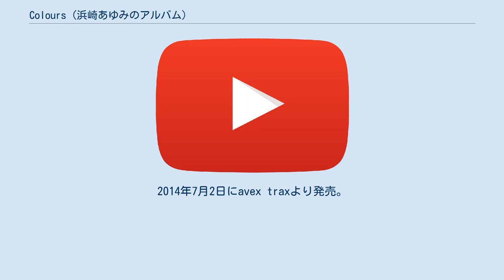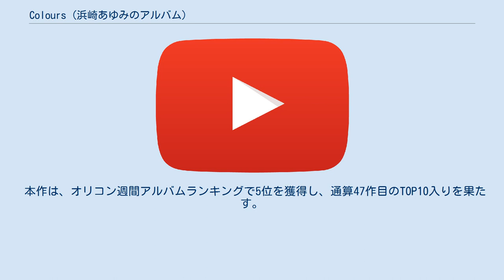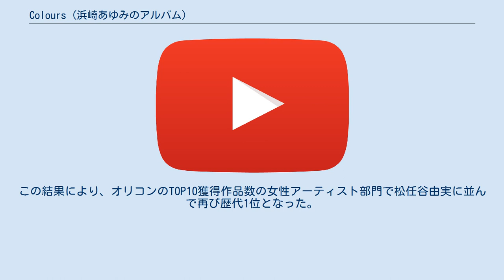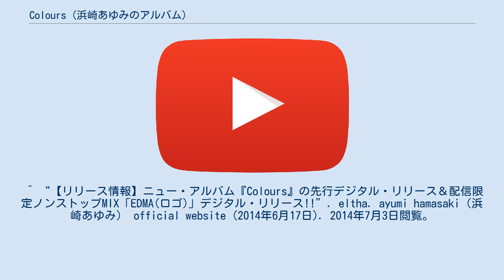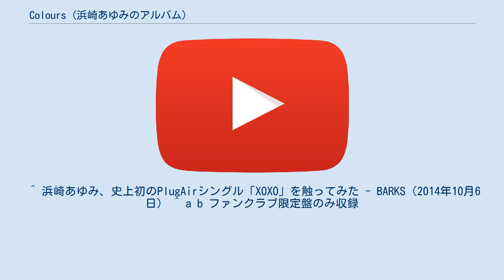Colours (浜崎あゆみのアルバム)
浜崎あゆみ 」 浜崎あゆみのディスコグラフィ 」 Colours 『Colours』（カラーズ）は、日本の歌手・浜崎あゆみの15枚目のオリジナル・アルバム。
2014年7月2日にavex traxより発売。
 オリジナルフルアルバムとしては前作『LOVE again』から約1年5ヵ月ぶりのリリース。
 本アルバムのほとんどの楽曲が外国人プロデューサーによるサウンドプロデュースであり、このような体制は自身初となる。
 「CD+DVD」、「CD+Blu-ray」、「CD」の3形態に加え、ファンクラブ限定盤として「CD+DVD+Milena's Boutique aroma candle (Plumeria)」、「CD+Blu-ray+Milena's Boutique aroma candle (Plumeria)」の2形態による発売。
 2014年に開催されたライブツアー『ayumi hamasaki PREMIUM SHOWCASE 〜Feel the love〜』では、本作に収録されている楽曲のなかから新曲を2曲ずつ収録したCDを各会場で先行配布された。
名古屋・日本ガイシホールは「XOXO/Terminal」、大阪・大阪城ホールは「Angel/Lelio」、そして東京・国立代々木競技場第一体育館は「What is forever love/NOW & 4EVA」という限定CDが配られた。
 また、6月18日にアルバム発売に先駆けて、収録曲の「XOXO」「Lelio」「Feel the love」「Terminal」「Angel」「Merry-go-round」「What is forever love」をノンストップミックスした「EDM」をデジタル限定配信した。
 本作は、オリコン週間アルバムランキングで5位を獲得し、通算47作目のTOP10入りを果たす。
この結果により、オリコンのTOP10獲得作品数の女性アーティスト部門で松任谷由実に並んで再び歴代1位となった。
 CDジャーナルは、「小室哲哉の作曲による『Feel the love』、m-floとのコラボレーション曲『Merry-go-round』を含む15枚目のオリジナル・アルバム。EDMの要素を積極的に取り入れることで“2014年の浜崎あゆみ”を表現。バラード・ナンバー『Hello new me』に象徴される自分探し的な楽曲も健在だ。」と批評した。
 Feel the love [5:21] XOXO [4:20] What is forever love [4:16] Hello new me [4:16] Pray [6:19] Terminal [5:44] Angel [3:46] Merry-go-round [5:09] Lelio [3:38] NOW & 4EVA [4:36] Feel the love ["ayupan × Bloody Bunny" ver.] (video clip) XOXO (video clip) Angel (video clip) Merry-go-round [Appearance by VERBAL ver.] (video clip) Lelio (video clip) Feel the love (making clip) XOXO (making clip) Angel (making clip) Merry-go-round (making clip) Lelio (making clip) Creators Special Interview interview ^ “Colours｜浜崎あゆみ”. ORICON STYLE. オリコン. 2016年6月8日閲覧。
 ^ “"ayumi hamasaki PREMIUM SHOWCASE 〜Feel the love〜"デビュー16周年を迎える2014年、プレミアム・ショーケース・ライヴ開催決定!”. eltha. ayumi hamasaki（浜崎あゆみ） official website (2014年4月8日). 2014年6月9日閲覧。
 ^ a b 「A」はロゴ表記。
 ^ “【リリース情報】ニュー・アルバム『Colours』の先行デジタル・リリース＆配信限定ノンストップMIX「EDMA(ロゴ)」デジタル・リリース!!”. eltha. ayumi hamasaki（浜崎...